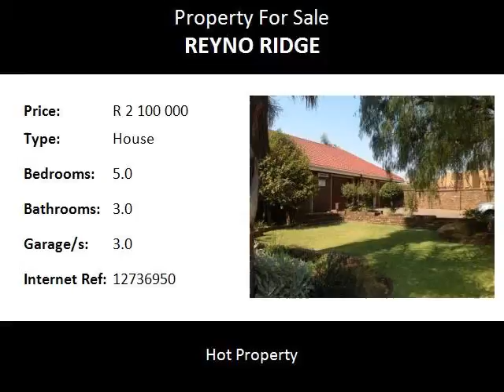5.0 Bedroom House For Sale in Reyno Ridge, Witbank, South Africa for ZAR R 2 100 000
Bedrooms: 5.0
Bathrooms: 3.0
Garages: 3.0
Price: R 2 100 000

Property Description:

Spacious family home with a large office. A jet master in the lounge area and solid wooden kitchen with lots of space. Separate scullery, laundry and pantry! The 5 bedrooms are all sunny and spacious. One modern renovated bathroom, and also en-suite bathroom to master bedroom! Walk-in linen cupboard and lots of cupboard space. The stand size is 2361m² and the home is 461m²  with 40m² Lapa. The pool and lapa is private and you can enjoy entertaining your family and friends. SQ with a bathroom, storeroom, and 3 automated garages. This home is close to Curro Bankenveld school.!